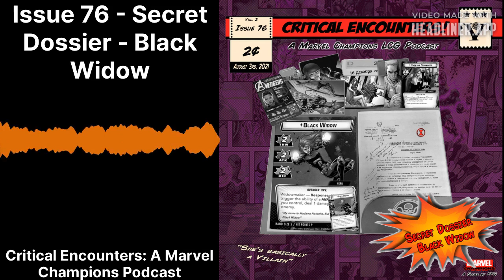Critical Encounters - Issue 76 - Secret Dossier - Black Widow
Critical Encounters, a weekly podcast about Marvel Champions the LCG, focuses on taking a look at encounter cards and sets all from the villain's perspective. That means we are going to focus in on those 'bad guy cards' as if we were the villains. Its a focused look on that other half of the game.

In this issue we talk about Black Widow in our Secret Dossier segement.

“How many more jobs... How long will it take... I don't know if I can do it... Even if I could forgive myself... This is what I am now. And you'll never know who I was before.” —Black Widow